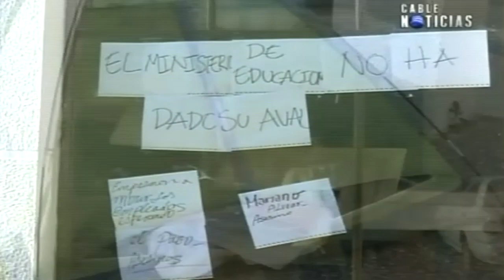Estudiantes de la San Martín vuelven a protestar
Sin embargo, muchos coincidieron en la necesidad de expresar este malestar en persona.

Por ello, se organizaron  y convocaron a una marcha en contra de la ley aprobada con 68 votos a favor y que este lunes fue promulgada por el presidente de la República, Ollanta Humala.